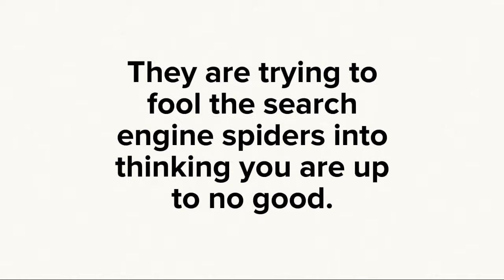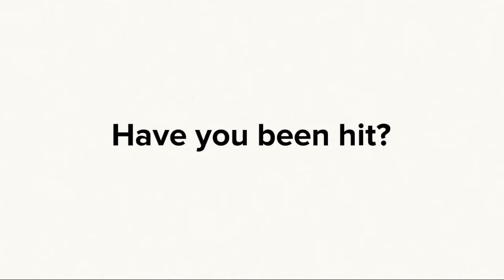What is Negative SEO?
Used By OUR Company:
Pin - My latest Udemy courses, click now.